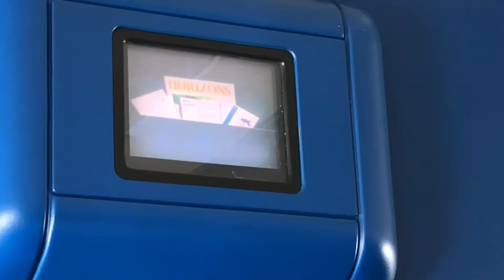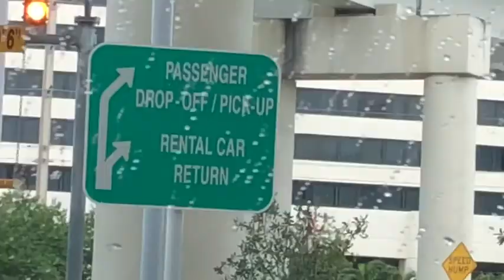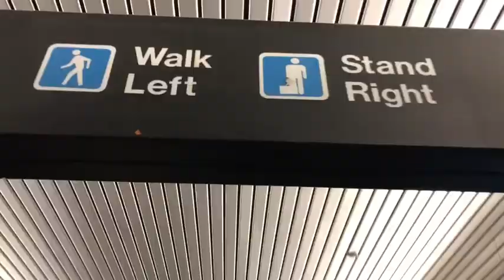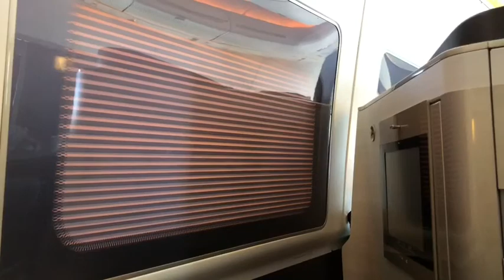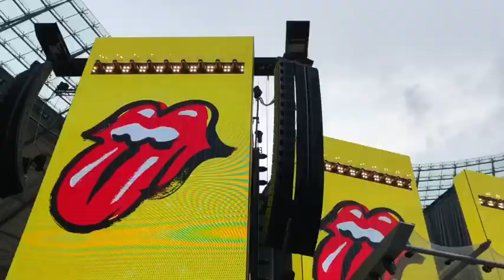My 747 Flight To See The Rolling Stones! (June 2018)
My trip to Berlin to The Rolling Stones! This is a big deal because we flew on a British Airways 747!
I hope you like my movie!